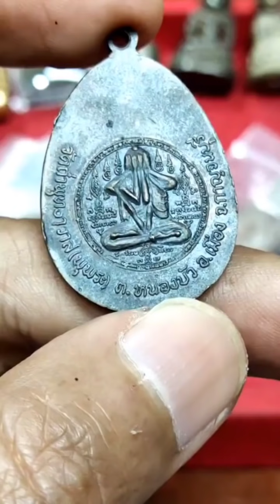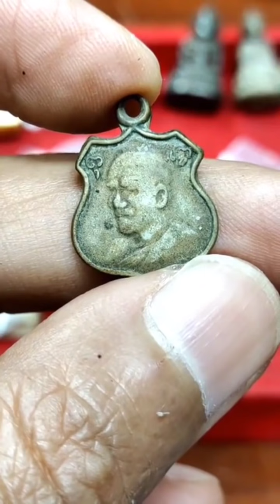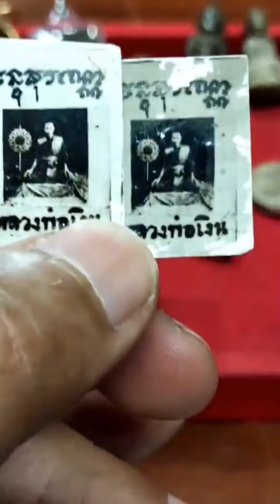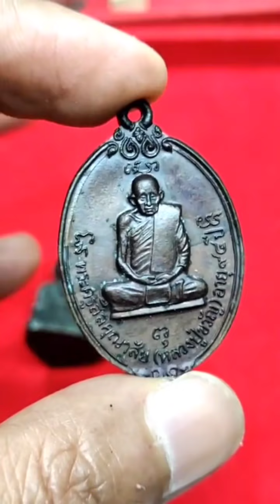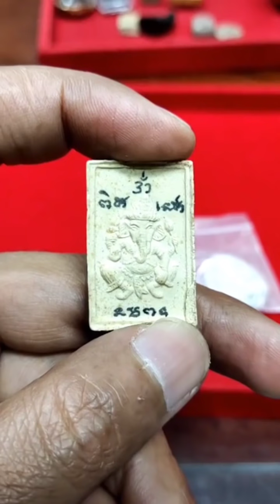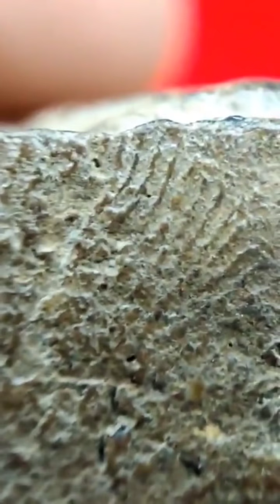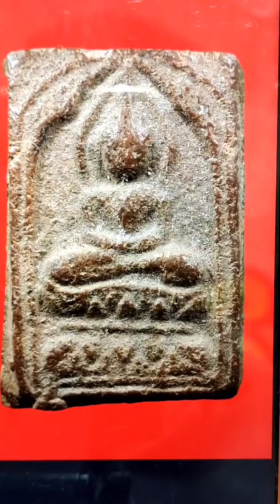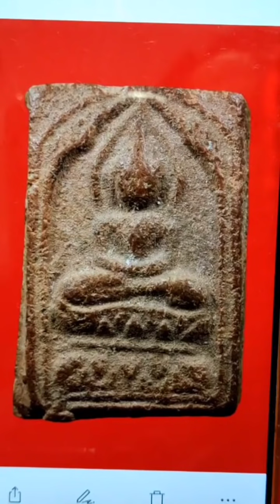ถุงนี้?ได้มาจากเจ้าอาวาส?(ตอนแตกกรุ?ชาวบ้านที่ได้ต่างหวงแหน!) ในอดีดลงในหนังสือองค์ละหลายพัน?